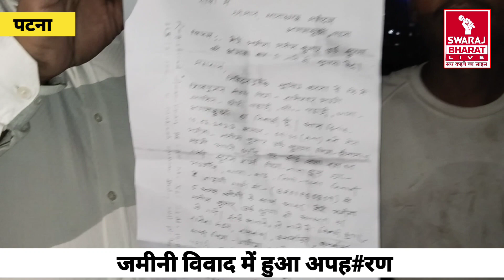Patna : जमीनी विवाद में हुआ अपह#रण, सामने आए बड़े बड़े नाम...